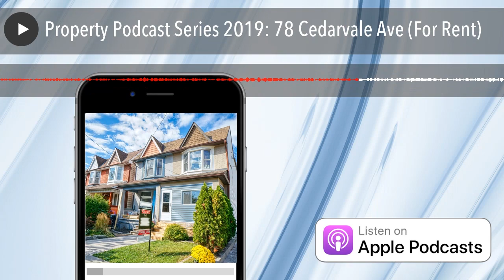Property Podcast Series 2019: 78 Cedarvale Ave (For Rent)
Feast your eyes on the hottest new home for rent in Toronto. This 3 bed, 3 bath home is in the Danforth East area of Toronto.  Just did a huge grand opening event this weekend and was able to show many of you through the home. Freshly painted and lots of upgrades. Listed at $3000 a month.